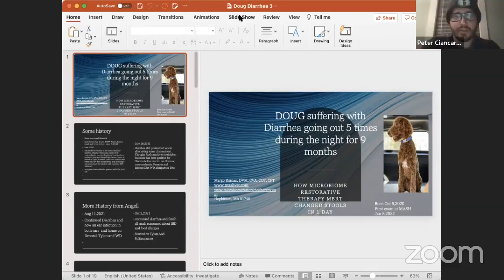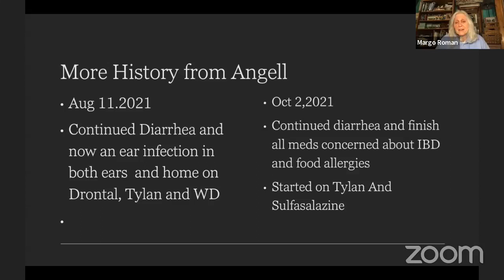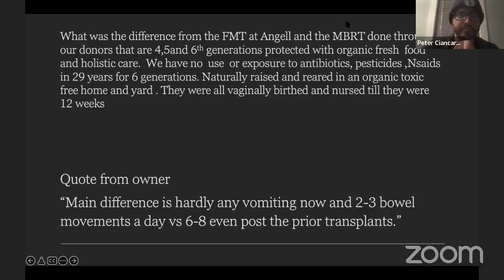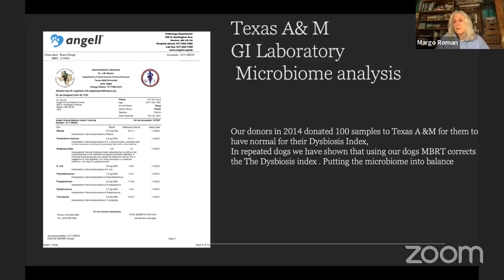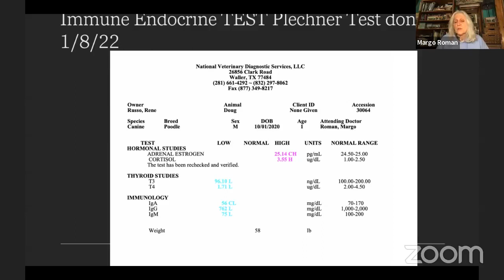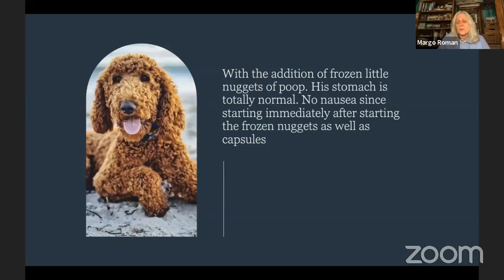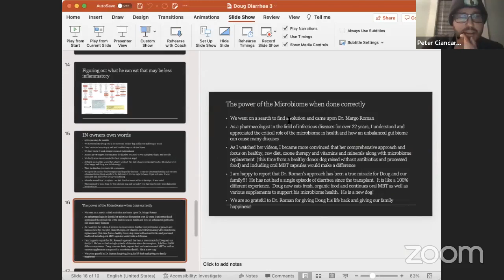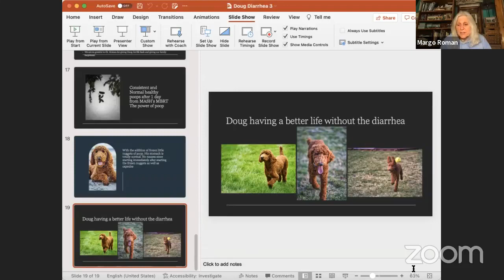LiveWithDrRoman2 20 22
LIVE with Dr. Margo Roman, talking about a dog with chronic diarrhea named Doug whose life was saved with MicroBiome Restorative Therapy from MASH